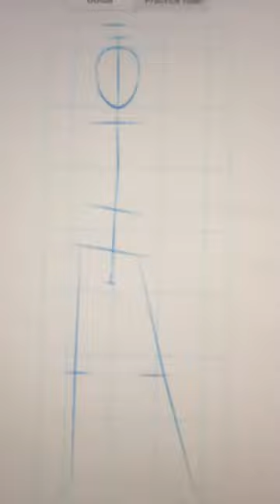How to draw Korra from avatar